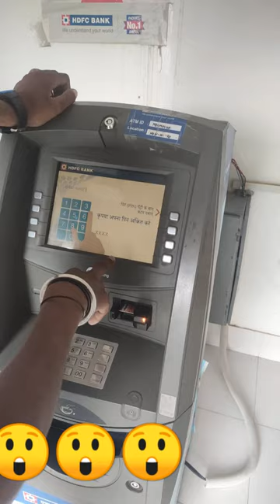ATM tq 2m view 😲😲😲 😲😲😲👉👉💵💵..